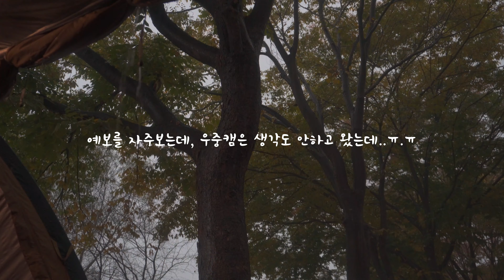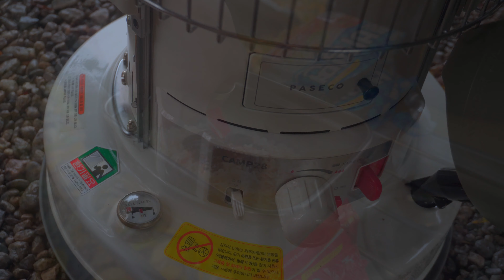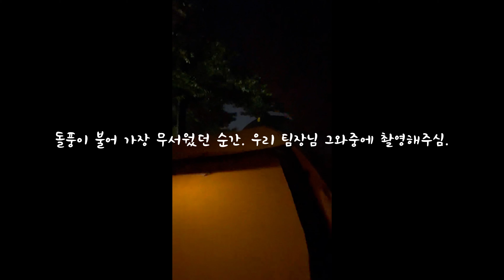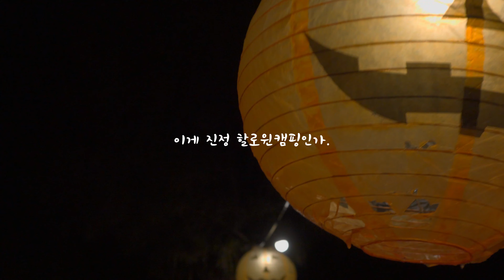우박캠핑은 처음이에요ㅣ퇴사자들끼리 뭉치니 하늘이 노했다ㅣ무서워서 집에 올뻔한 가평사이다캠핑장에서 사이다캠핑ㅣTFS 요토플러스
죄송해요. 썸네일은 어그롭니다.
스타트업은 무슨,,,그냥,,
전직장 동료들과 함께 우중캠핑 다녀왔습니다.^^

*영상설정에서 4k(2160p)로 설정 후 시청 하시면 좋아요.

안녕하세요. 플랜캠퍼입니다.

📍[ 캠핑장 정보 ]
가평캠핑사이다 - 물결C 사이트

📍[ 캠핑요리 ]
음식
우대갈비 - 로켓프레쉬
고등어구이, 떡볶이, 콘치즈, 홈런볼

주류
하이네캔 케그 5L, 테라 맥주 셀 수 없음.

이 곳은 가평에 위치한 사이다캠핑장으로
냇가도 보이고 나무도 울창해서 가을을 느끼러 왔는데..
천둥,번개,우박을 만났습니다.

우중을 전혀 생각지도 못하고 갔다가 옷도 다 젖은채로 놀다 왔습니다.
돌풍은 영상으로만 봤지 첫경험이였는데, 정말 무서웠습니다.ㅠ
그래도 오랜만에 남자셋이 시시콜콜한 수다떨며 즐겁게 놀다왔어요.

모두들 안전한 캠핑 되세요.

📍[ 플랜캠퍼 캠핑용품 정보 ]

텐트
TFS - 요토플러스 브라운

난로
파세코 - CAMP-28 아이보리

테이블
콤마나인 - 캐니언 11 탄
콤마나인 - 캐니언 IGT 프레임 2 UNIT 탄

보조테이블
스노우피크 - 스텐마이테이블 LV-039

체어
몬테라 - CVT2 라지 탄 2P, CVT2 스몰 탄 1P

쿨러
마룬쿨러 - 스틸쿨러 스텐29L

수납박스 - 알루텍 48L

랜턴
스코겐 - N80 하이엔드 랜턴 크롬

스코겐 - 시그니처 NX2랜턴

기타
케그 - 테팔비어텐더 VB310EKR

반합 - 800도씨 스테인레스 2000ml

📍[ 플랜캠퍼 촬영장비 ]

카메라
소니 ZV-E10 / 렌즈 번들렌즈